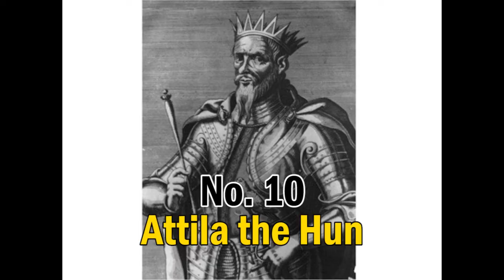10 Most Evil Men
This is based not upon death tolls, but upon the general actions, and impact, or brutality of the people in history, from bad to worst.